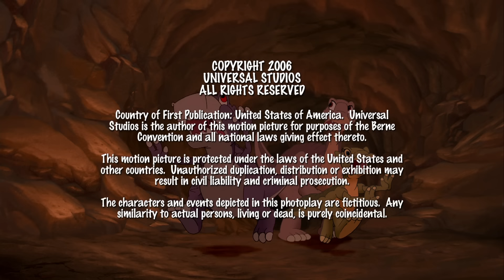Na Boca de Um Dente Afiado | Em Busca do Vale Encantado Em Português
Ops! Dentuço acaba se sentando na boca de um Dente Afiado morto!

Embarque numa jornada a uma encantadora aventura pré-histórica com os amigos dinossauros Littelfoot, Saura, Espora, Patassaura e Petrúcio neste aclamado clássico para toda a família. Na distante época dos vulcões e perigosos terremotos, um jovem braquiossauro chamado Littlefoot é repentinamente deixado sozinho. Saindo à procura do lendário Vale Encantado, ele encontra 4 outros jovens dinossauros que concordam em acompanhá-lo em sua jornada. Numa ousada aventura para cruzar uma paisagem cheia de perigos, o bravo grupo encontra predadores famintos e desafios assustadores, enquanto aprende novas lições de vida e a importância do trabalho em equipe. (Título original - The Land Before Time)